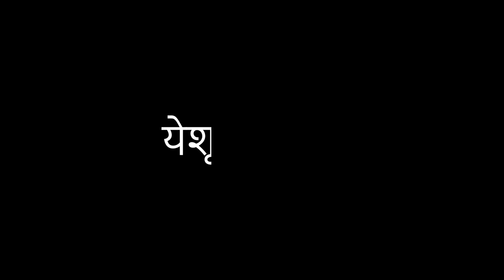23. येशूको जन्म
Thami OBS 23

50 key stories of the Bible, from Creation to Revelation, in text, audio, and video, in any language, for free.